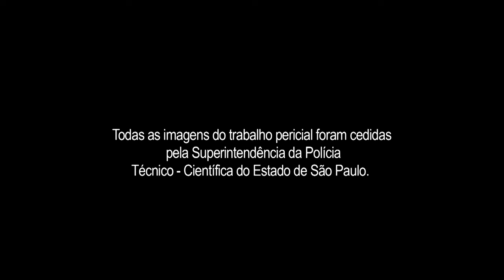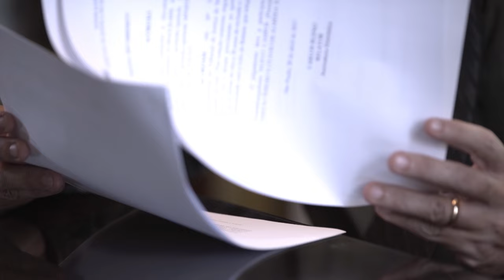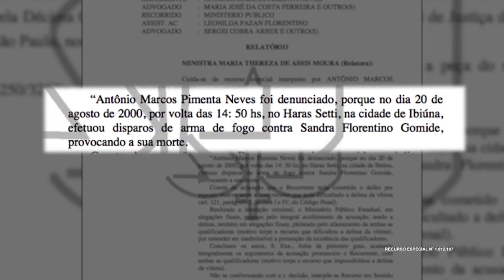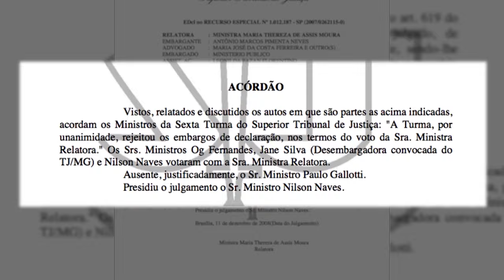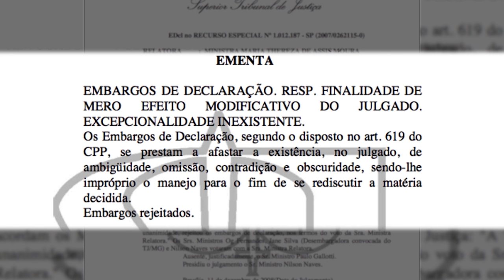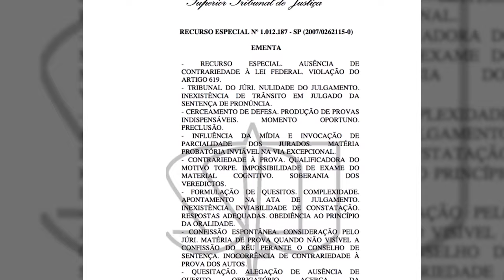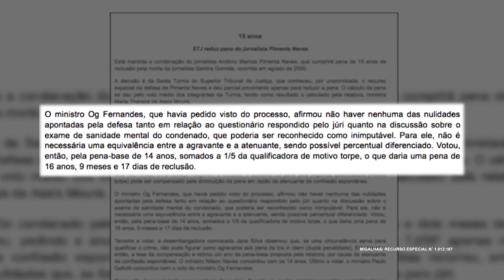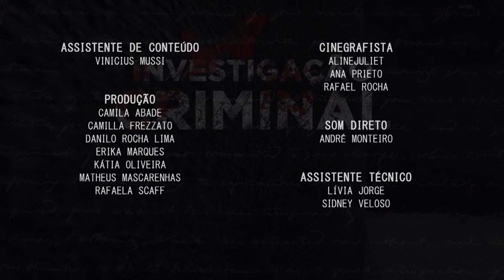INVESTIGAÇÃO CRIMINAL - MEU EX ME MATOU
Caso Sandra Gomide
Confira nesse episódio do InvestigaçãoCriminal - canal oficial da série
A jornalista Sandra Gomide estava em ascensão na carreira quando quis terminar seu relacionamento com Antônio Pimenta Neves, diretor de um grande jornal brasileiro. Pimenta Neves não aceita o término e vai atrás da jornalista.

Se você gostou curte o vídeo e assina o nosso canal!
Muitas coisas vão chegar em breve!

(T7E4)